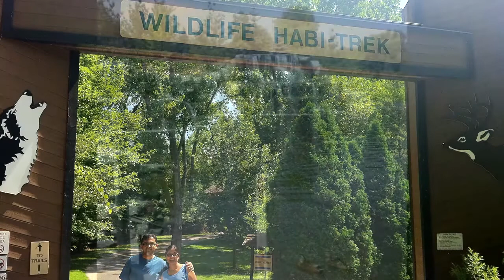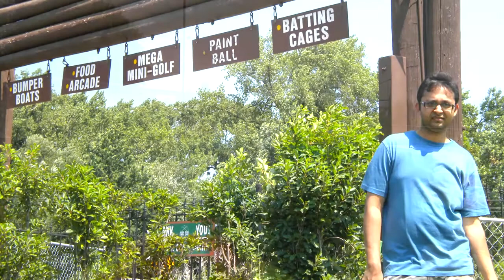Trip to Green Bay WI USA | ग्रीनबे शहर अमेरिका की सैर | Bay Beach Wildlife Sanctuary Amusement Park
Bay Beach Wildlife Sanctuary | Bay Beach Amusement Park Train Depot | Kastle Park, Green Bay WI USA
अमेरिका के ग्रीन बे शहर की सैर